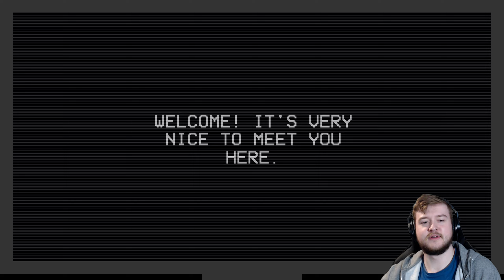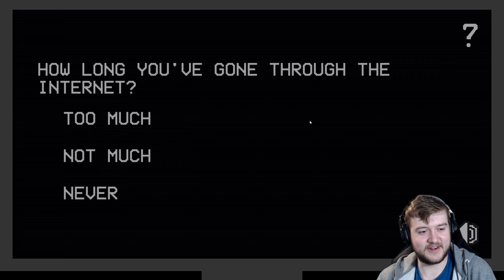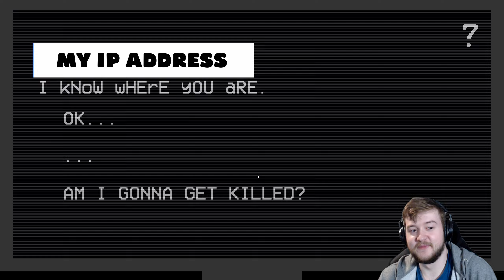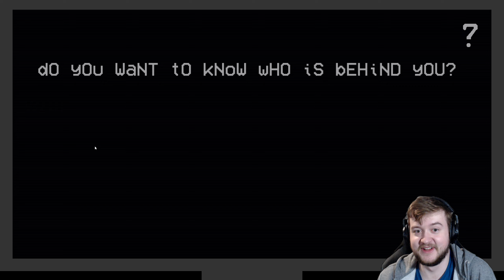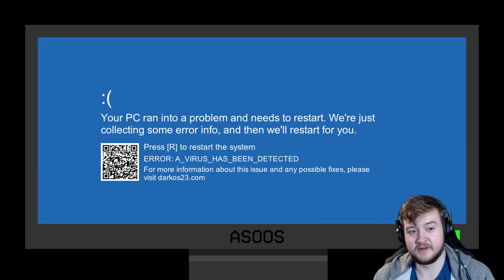I Hear Something BEHIND ME in This Analog Horror Game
Did you check all of the windows? And the front door? What about right behind you?

This is Examination.